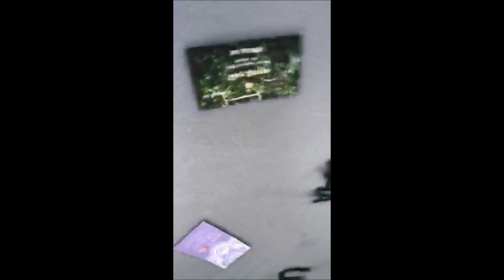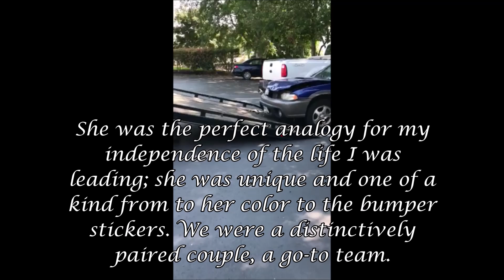FOR GRETCHEN- And all the memories